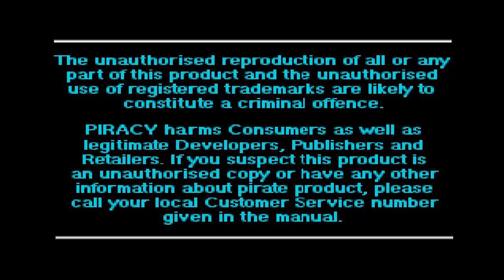Lemmings 3D - Intro